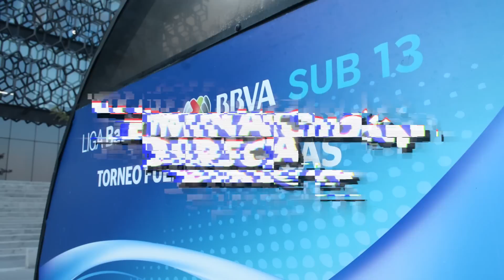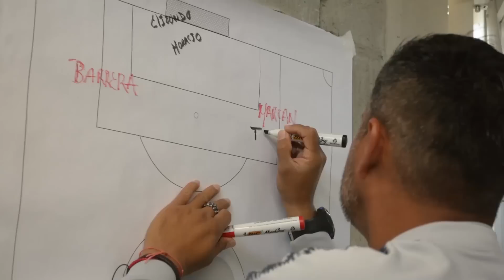¡Así se vivieron los Octavos de Final del Torneo Primavera 2019!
Aquí te contamos todos los detalles de los Octavos de Final de la LIGA Bancomer MX.